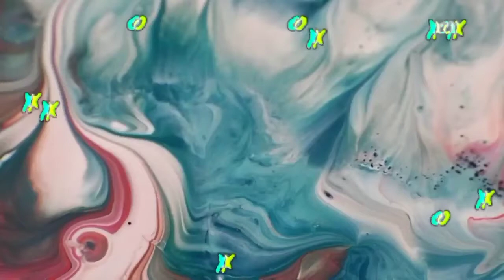bisita sa sementeryo | JeriVlogs Episode 9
Hi guys, it's been a while since I've uploaded a vlog. Don't worry, we used face mask sa pagpasok a sementeryo.